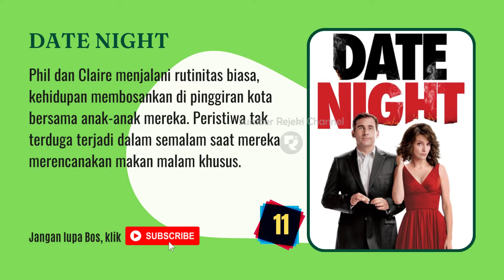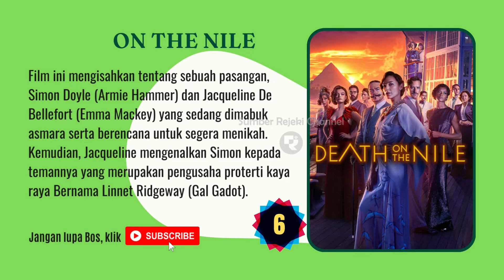KEREN!! 5 Rekomendasi Film Hacker Jepang, Anti Mainstream tapi Jangan Ditiru Aksinya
Rekomendasi Film Hacker Jepang
Dele
Lupin III
Kaito Yamaneko
Bloody Monday 2
Bloody Monday